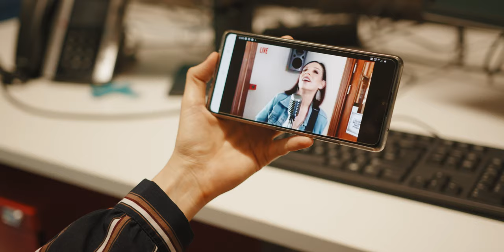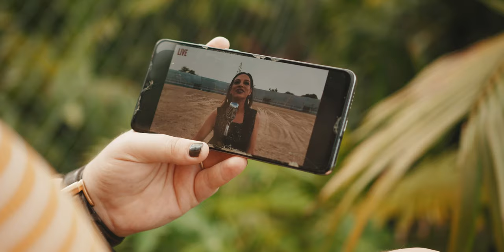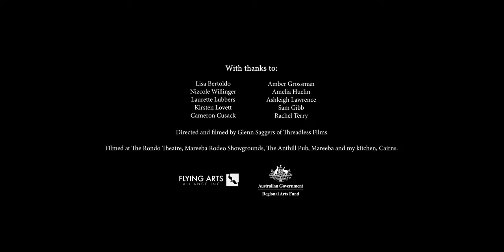Life's Like That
Life's LIke That; Roz Pappalardo

Grab it here folks!

So, we danced in our houses, cooked endless meals to freeze and eat 'later', did home yoga, tended to our gardens we gathered quietly. We wrote songs, we closed the doors, we battled for the arts to become an essential service, we tried to do the right thing for the greater good and for a better tomorrow. Last year was a chance to get to know the inside of my house, the inside of my brain, the deep insides of my heart and try to find a little bit of resilience. In retreating to the inside we all had to forsake our outside. Our venues, our stadiums, our festivals, our ways of communing and community.

The haunting darkness of our beautiful music venues and theatres for the better part of 2020 was something that will always stay with me. Once brimming with activity, artistic work in development, noise and sound, for much of 2020 they were dark, dusty, locked up, people stood down, maintenance left for another day ... facing this unimaginable new reality forced us to do things differently. Forced us to look to technology, forced us to look to the way we did things in a world BC. It's still  forcing us to fight for our venues, for our art, and for our way of life. We are constantly  challenged to be brave and to embrace a different way of doing things.

If nothing else, with this clip I wanted to show the majesty of the venue. The safety of the venue. The beauty of it. To make sure the broader community knows they're still there, even if they aren't 100% fully occupied. I wanted to bring these venues, my lifeblood,  alive with words and music, the presence of a bustling film crew and creative thought, new technologies and our bravery for facing a new day every day.

Life IS like that. Shit happens. BUT you don't take it lying down. You get up, dust yourself off and want more. Find another way.

Thanks to those thousands and thousands of people who are just as passionate about their industries, who stood up and frontlined for us, while we could not.